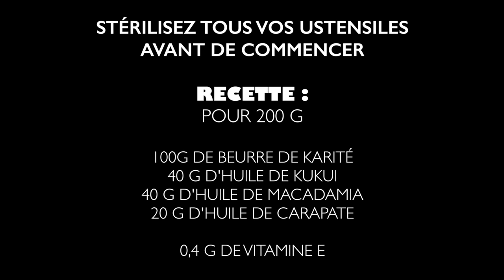DIY • Ma chantilly de karité - coco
⇩⇩ Tu veux en savoir plus, cliques ici ⇩⇩
Bienvenu sur ma chaine, découvrez aujourd'hui comment réaliser une chantilly de karité.

RECETTE :
POUR 200 G

100G DE BEURRE DE KARITÉ
40 G D’HUILE DE KUKUI
40 G D’HUILE DE MACADAMIA
20 G D’HUILE DE CARAPATE

0,4 G DE VITAMINE E

☞  SUIS MOI

Cette chaine est tenue par une naturalista passionnée par le cheveu afro & sa versatilité, qui aime partager ses astuces pour te redonner le sourire et croire en ton potentiel !

Je suis là pour vous donner l'envie d'en apprendre un peu plus sur toi.

Un seul mot d'ordre : Be Yourself !

☞ Contact perso (pour conseils ou suggestions)